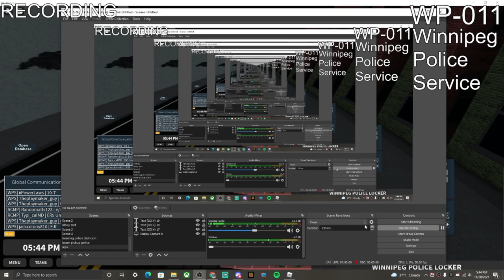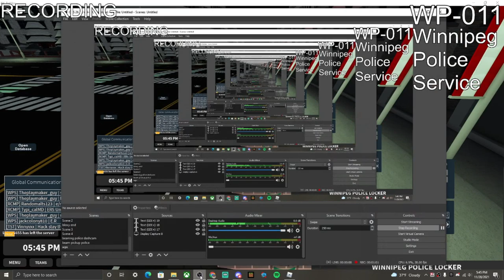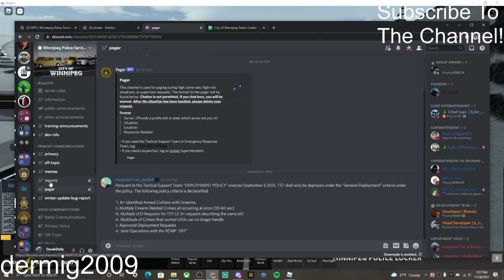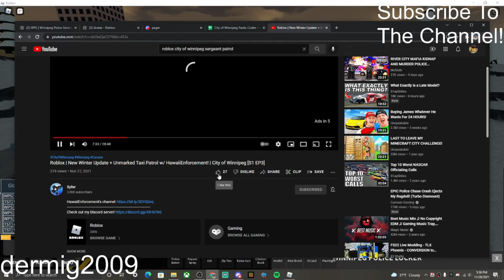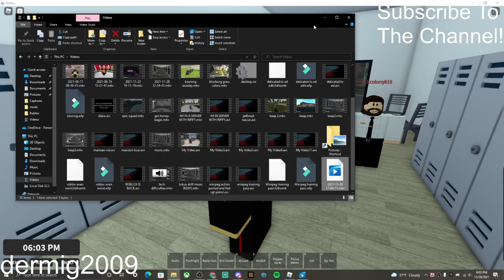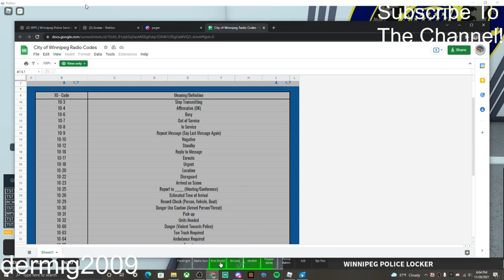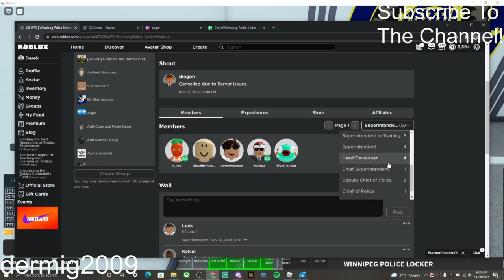State Of Emergency Issued For City of Winnipeg.. | Roblox City of Winnipeg #7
Links/Info:

Thanks To Luke And Rainbow For Some Thumnails!